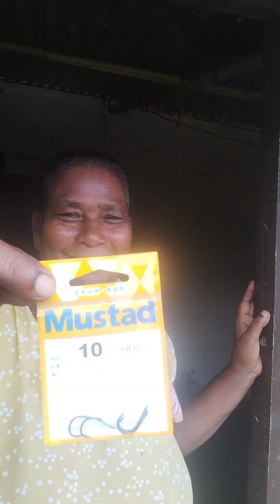Fishing Big fish.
Angling big fish at a local fishery. Big Grass crap fish